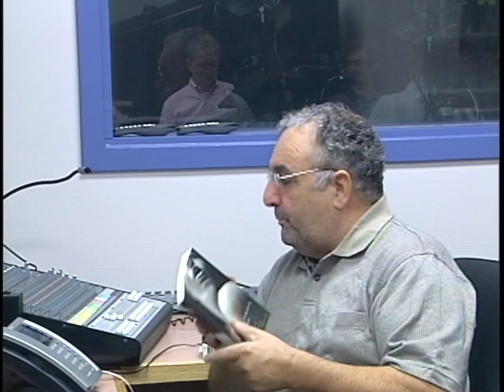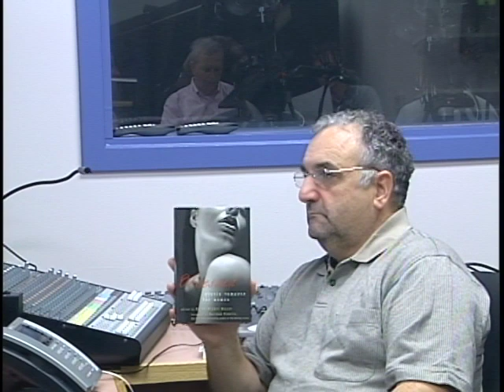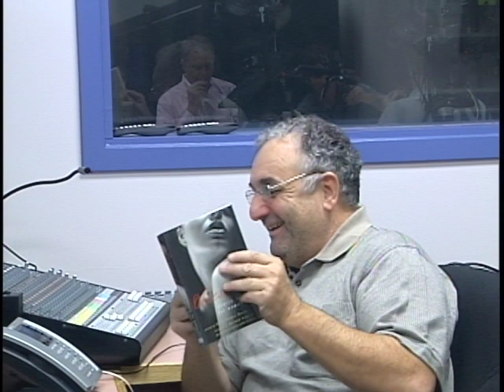Passion writer / editor Rachel Kramer Bussel on Visual Radio with Joe Viglione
Visual Radio's Joe Viglione talks to writer/editor  Rachel Kramer Bussel and her new book "Obsessed - Erotic Romance for Women.   "Experience the heights of passion and the depths of desire" it says on the back of this compilation of erotic writing.  An interesting discussion about Fabio, Natalie Portman and Ashton Kucher's No Strings Attached, the film Friends With Benefits, Jason Bateman and Ryan Reynold's The Change Up and a discussion of erotic writing.  Taped Thursday September 15, 2011 as Visual Radio Live was Visual Radio on Tape due to a meeting at the station.

Rob Sitch, Director of the DISH
Director David C. Snyder "The Quiet Arrangement"
Director Davidlee Wilson "The Autumn Heart"
Jurassic Park/Spiderman scriptwriter David Koepp
Sara Karloff (Boris Karloff's daughter)
In Search of Dracula's Raymond T. McNally
Charles Manson prosecutor Vincent Bugliosi, author of HELTER SKELTER
Film Critic Leonard Maltin
Film Critic Ed Symkus
Film Critic Mark Snyder
Dick Morris of Fox News (For Progressives we certainly ARE fair and balanced!)
Bill Press (formerly of CNN, now with Sirius/XM Radio)
John Lennon's Uncle Charlie!
Ian Hunter of Mott The Hoople
Steve Holley of Wings / Elton John / Kiki Dee
? Mark & The Mysterians
Felix Cavaliere of The Rascals
Tommy James of The Shondells
The Buckinghams
Tommy Lee of Motley Crue
Mouty of The Barbarians
Little Walter's Time Machine
Bobby "Sunny" Hebb
Greg Hawkes of The Cars
Peter Tork of The Monkees
Peter Noone of Herman's Hermits
Big Brother & The Holding Company
Jefferson Starship's Diana Mangano
Gary Cherone of Extreme
Vince Martell of Vanilla Fudge
Al Kooper of Blood Sweat and Tears
WZLX's Kimberley Jaeger
Spanky McFarlane of Spanky & Our Gang
Author Donna Halper
Rolling Stones producer Jimmy Miller
Rolling Stone Mick Taylor
Judy Collins
Suzanne Vega
Linda Ronstadt
Lou Reed
David Selby of Dark Shadows, Falcon Crest
Actor/comedian Margaret Cho
Scriptwriter/author Donald Westlake (The Stepfather)
Buzzy Linhart
Moogy Klingman
Writer Richie Unterberger
Writer Greg Prato
Underground Comix Legend Skip Williamson
Actress Lisa Cavanaugh
Author Rob Kean
Author Dennis Lehane
Author Gillian Gill
Author Ted Yates
Paul Rodgers of Queen & Bad Company
Guitarist John Mayall
Over 500 hours of programming!

Visual Radio